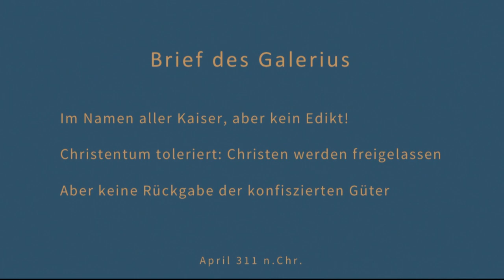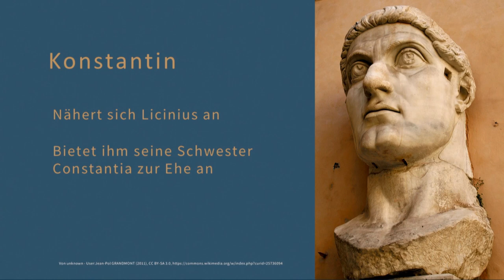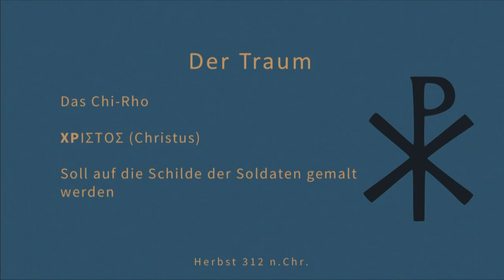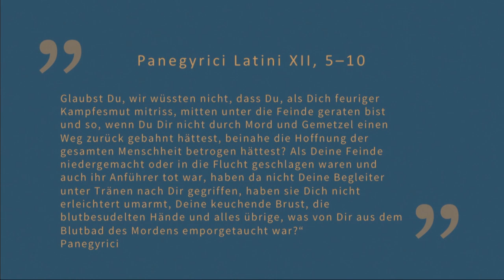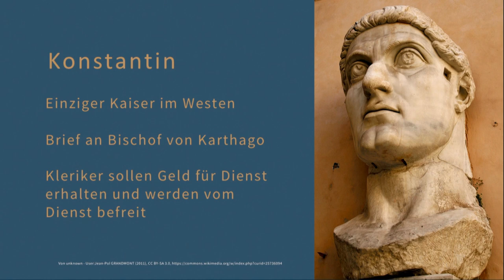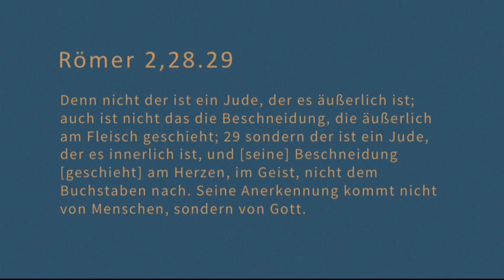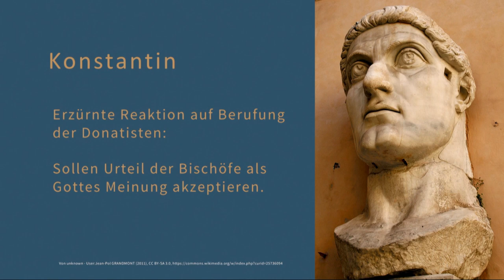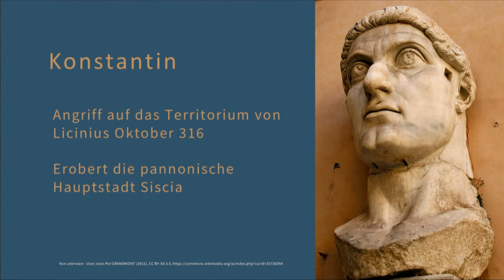Konstantin - Kaiser der Sonne: 3. Die Wende (311-316)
Serie: Konstantin - Kaiser der Sonne